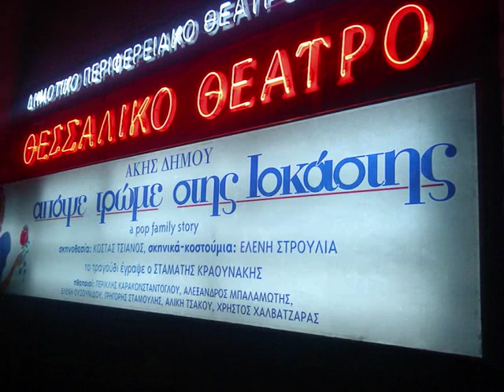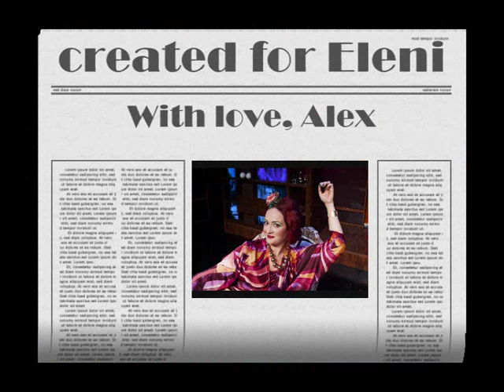Απόψε τρώμε στης Ιοκάστης (τραγούδι)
Μουσική: Σταμάτης Κραουνάκης
Στίχοι: Άκης Δήμου
Τραγούδι: Ελένη Ουζουνίδου

Το τραγούδι δημιουργήθηκε για την παράσταση του Θεσσαλικού Θεάτρου, σε σκηνοθεσία Κώστα Τσιάνου. Πρεμιέρα 22 Δεκέμβρη 2010.